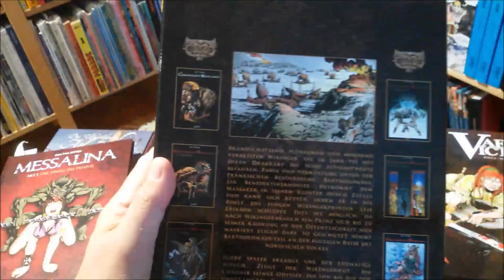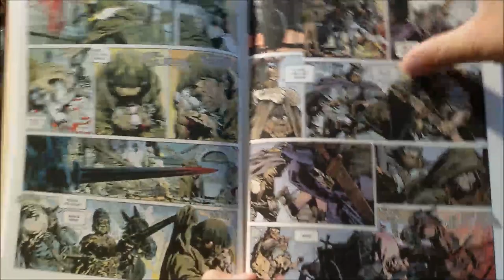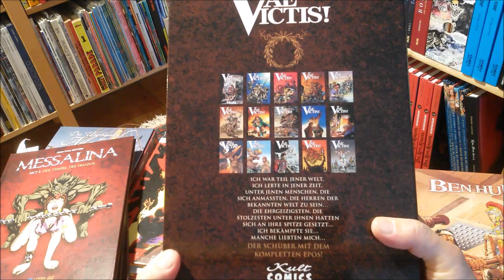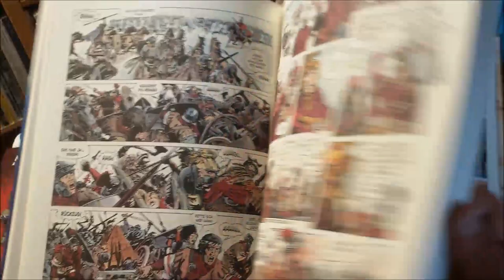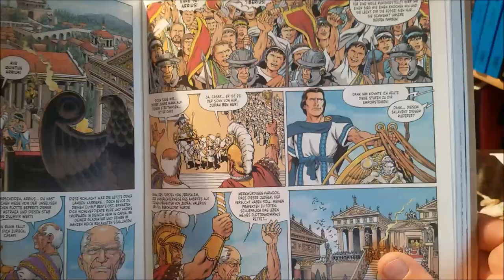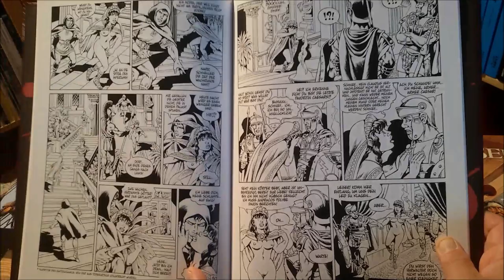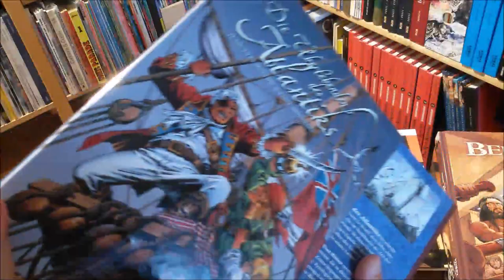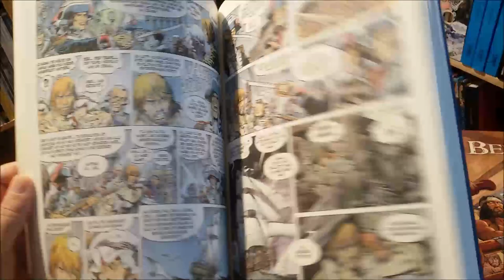panellogy 472 - jean-yves mitton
jean-yves mitton has written and drawn spectacular history comics that are anything but as dry as a bone.

I'm talking about:

chronik der barbaren / chronicle of the barbarians  (2 volumes in a slipcase = 6 single albums)
vae victis (5 volumes in a slipcase = 15 single albums)
ben hur (collected edition = 4 single albums)
messalina (4 single albums so far, will be concluded with the 6th one)
quetzalcoatl (7 single albums)
attila mon amour - drawn by bonnet (6 single albums)
die überlebenden des atlantiks / the survivors of the atlantic (3 volumes in a slipcase = 9 albums, the last 6 drawn by molinari)